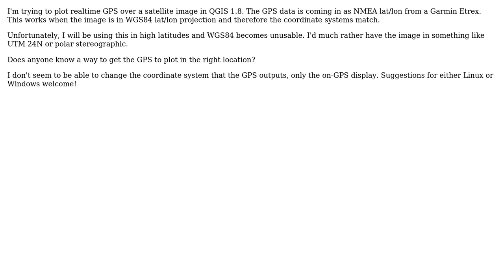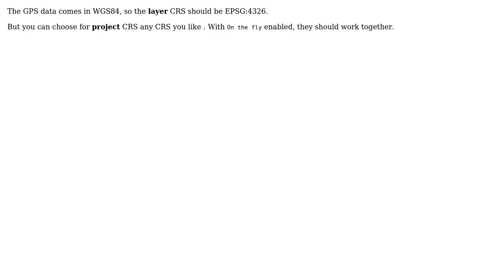GIS: QGIS: plotting real time lat/lon GPS input on a different projection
With thanks & praise to God, and with thanks to the many people who have made this project possible! | Content (except music & images) licensed under CC BY-SA | Music | Images & others | With thanks to user Nick S user dassouki user AndreJ and the Stack Exchange Network Trademarks are property of their respective owners. You are responsible for your own actions.